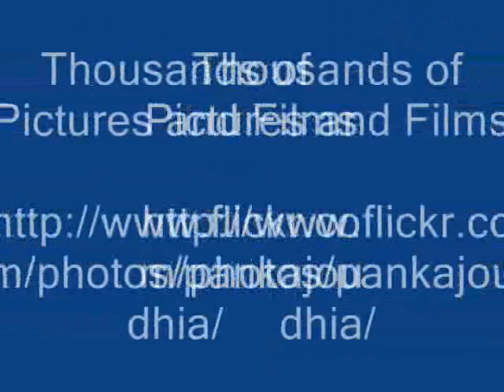Ingredient/s of Toddalia asiatica Formulations: Pankaj Oudhia's Ethnobotanical Surveys 1990-2012